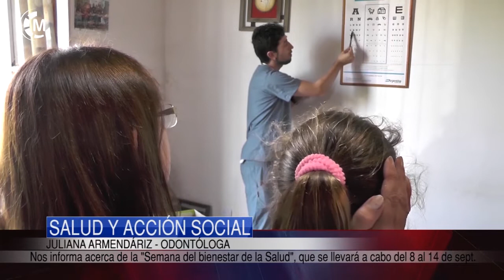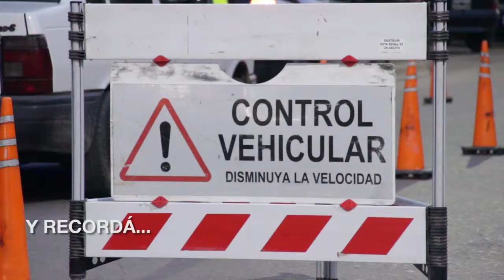Maipu Informa EDICION 1284